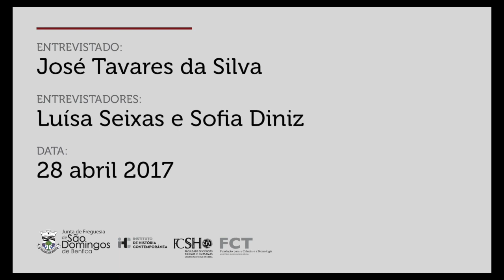Memória de São Domingos de Benfica | José Tavares da Silva